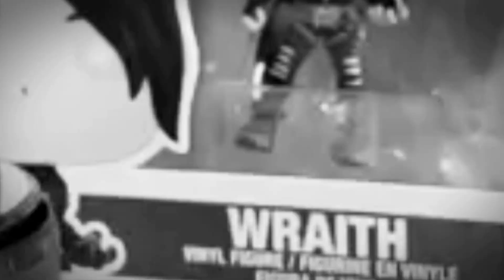How I Got Great At Apex Legends 100% Working 2019! (pro player) Never get knocked again!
Guys you may have notice I have gotten really good at apex! Each game and each upload I feel my self "Evolving". Today I reveal HOW, LETS ALL BE PRO'S .

EvolveMerch.mL

So show some love if you want TO see more episodes just like this, as it honestly motivate me to keep pumping out these awesome videos for you guys.👍👍